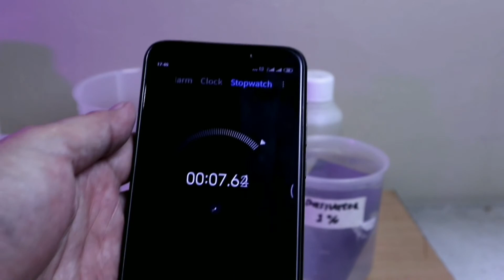Anti karat water base I Passivator BIACHEM BCM PS 0805 I Penahan karat sementara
Di video ini saya menjelaskan salah satu kimia khusus yg  bisa di gunakan sebagai solusi untuk mengatasi air  bilasan setelah  proses zinc phosphating yang kurang bagus atau adanya water pocket pada benda kerja. Misalnya pH rendah atau air sadah (mengandung kandungan garam) sehingga hasil proses nya jadi mudah berkarat.
Terima kasih.

ANTSON PRIMA Channel

In this video I explain a special chemical that can be used as a solution to rinse water after a bad zinc phosphating process or a water pocket on the workpiece. For example, low pH or hard water (containing salt content) so that the process results easily rust.
thanks.